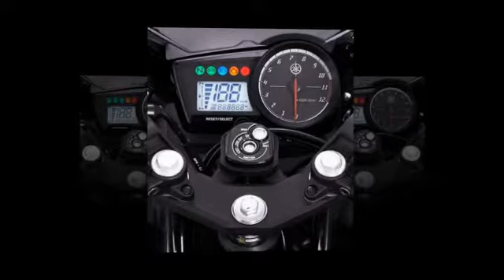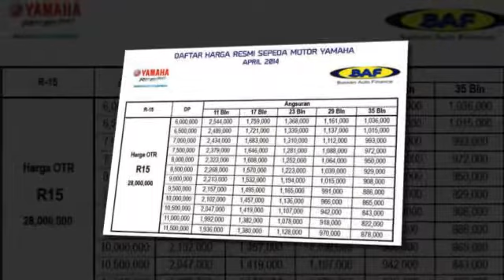Yamaha R15 Spesifikasi Dan Harga Jual Indonesia 2014